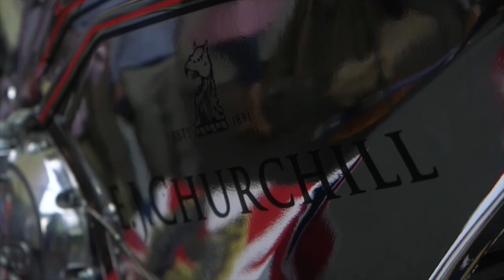Stuart Garner Introduces The Norton V4-SS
CEO and owner of Norton Motorcycles (UK) Ltd Stuart Garner introduces the Norton V4-SS, a 200BHP 200MPH superbike designed and built here in the UK.

Stuart joined us on the E. J. Churchill stand during The Game Fair this year and treated us to a start-up and very loud rev of this incredible machine!

We all need to do everything we can to protect our community and what we love or it will be taken away from us by people who don't understand our true values.